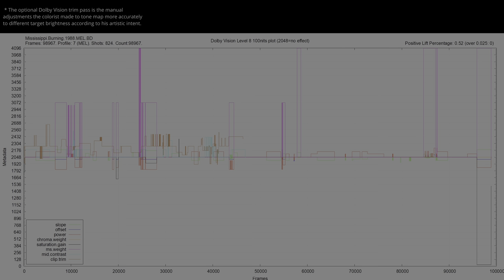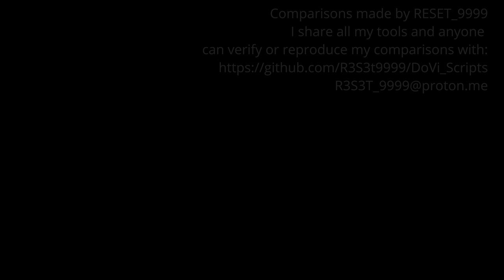Mississippi Burning 1988 HDR ANALYSIS UHD BD vs 1080p BD SDR 100nits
MississippiBurning HDRvsSDR UHDREVIEW 2160pVS1080p Explore the visual impact of Mississippi Burning 1988 in HDR! 🌍🔍 Forget about the meaningless SDR tone-mapped comparisons and the other channels that manipulate the SDR tone-mapping settings to make it look the same. This video shows the REAL difference between HDR and SDR without compression or loss. Comparing HDR Rec.2020 to the SDR Rec.709 version, and witness the stunning differences in color and detail (when the grading was done right). Immerse yourself in the future of cinematic excellence... * Can be viewed in HDR in Chrome/Edge/Opera but not in Firefox. Dont forget to turn on HDR in the Windows display settings.. 🎥✨

00:07 intro